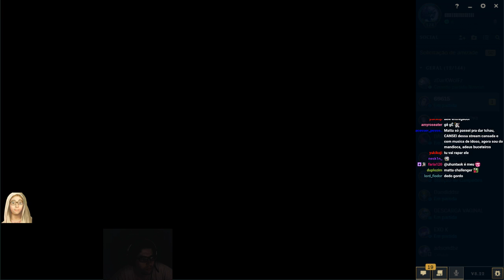+ gameplay de quinn no challengar acabando a season